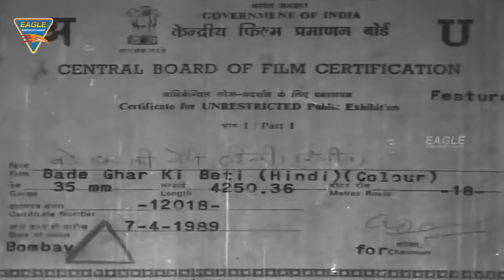Bade Ghar Ki Beti HD Hindi Full-Length Movie | Hindi Rishi Kapoor, Shammi Kapoor || Hindi Movies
Movie :  Bade Ghar Ki Beti
Star Cast : Meenakshi Seshadri, Rishi Kapoor, Shammi Kapoor
Directed by Kalpataru,
Produced by S.K. Jain, B.K. Jaiswal & Mohanji Prasad,